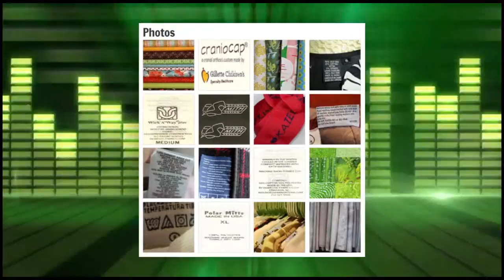Fabric Labels for Clothing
For two years we have been providing low priced Custom Clothing Labels and the highest quality Fabric Labels for Clothing.